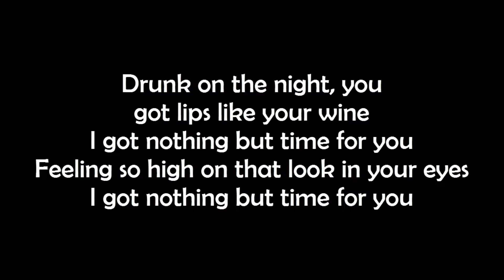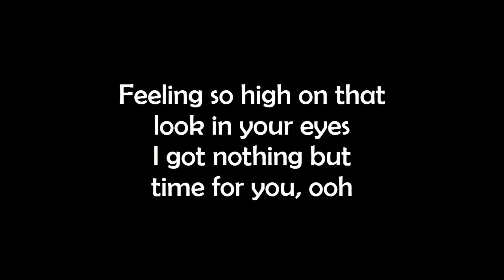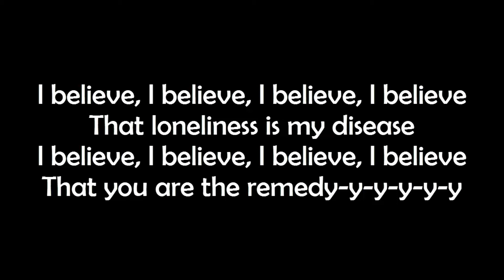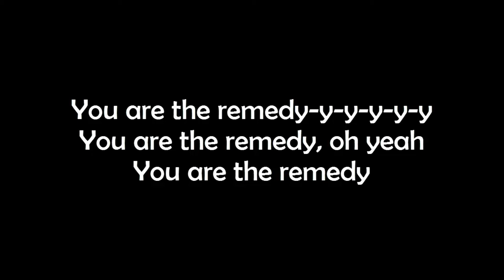Alesso - REMEDY (Lyrics) ft. Conor Maynard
Hey Guys!
This video is about lyrics for a beautiful song called " REMEDY ", originally by Alesso.

Product Link:
Female:
1. To My Love Circle Pendant
2. To My Love Heart Pendant
3. To My Soulmate Forever Heart Necklace
4. I Wish Circle Pendant
5. My Mind Still Talks To You Circle Pendant

Male :
1. To My Love Dog Tag Pendant

Lyrics:
Alesso - REMEDY

O-o-o-o-o-oh
O-o-o-o-o-oh

I didn't know that I was broken
Until I found my missing piece
It seemed like every door was closing on me
And you were so far out of reach

Drunk on the night, you got lips like your wine
I got nothing but time for you
Feeling so high on that look in your eyes

(O-o-o-o-o-oh)
I believe, I believe, I believe, I believe (o-o-o-o-o-oh)
That loneliness is my disease (o-o-o-o-o-oh)
That you are the remedy-y-y-y-y (o-o-o-o-o-oh)
That you are the remedy

I didn't have no one to turn to
Yeah, I was circling the drain, mhm
Now you showed me I can learn too, yeah
How to be okay again, ooh

I got nothing but time for you, ooh

(O-o-o-o-o-oh)
That you are the remedy-y-y-y-y-y
(You are, you are, yeah)
That you are the remedy-y-y-y-y-y (o-o-o-o-o-oh)
Yeah, you are the remedy

(O-o-o-o-o-oh)
I believe, I believe, I believe, I believe
That loneliness is my disease

(I believe it, I believe it)
That loneliness is my disease (not easy)
(I believe it now)
(You are the remedy, oh yeah, yeah oh)
You are the remedy-y-y-y-y-y
You are the remedy, oh yeah (o-o-o-o-o-oh)
You are the remedy

In this video you will also find Alesso REMEDY lyrics, Alesso lyrics REMEDY, REMEDY Alesso and REMEDY Alesso lyrics. Moreover, you will also listen REMEDY lyrics Alesso, new Alesso and Alesso 2020. In addition, you will love to listen english songs 2020 with lyrics new, english songs 2020 with lyrics video, english songs lyrics 2020.